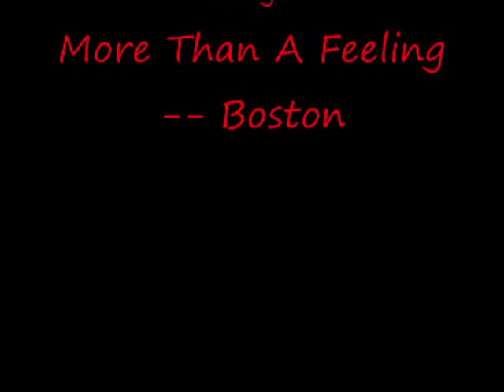Guitar Hero on Pivot!!! (old)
song: more than a feeling by boston